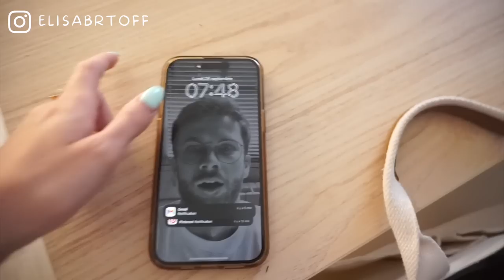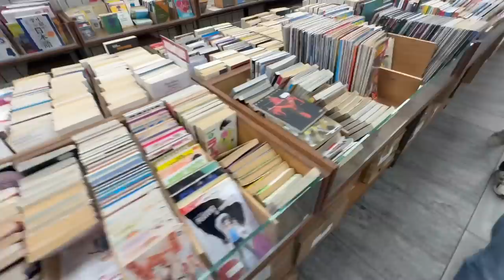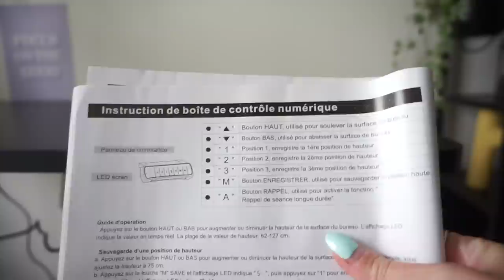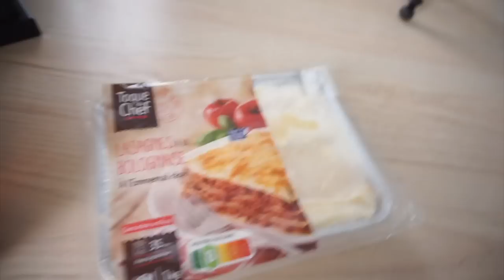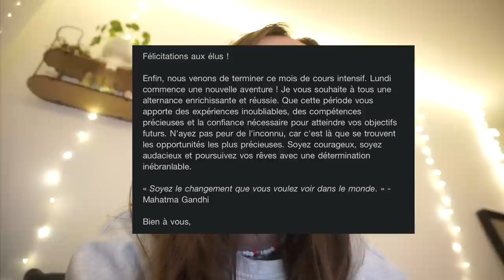WEEKLY VLOG / Rien ne se passe comme prévu...Election, Cours 🎓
♡ Produits présentés :
COLLABORATION COMMERCIALE - produit offert - with FLEXISPOT

Musique
LAKEY INSPIRED : chill day